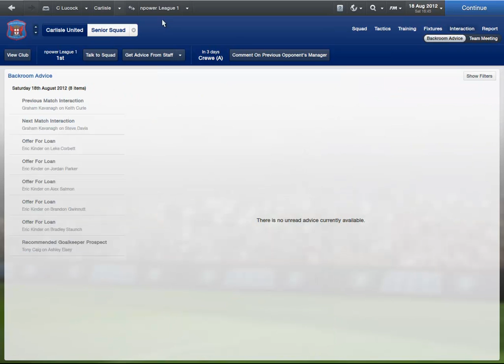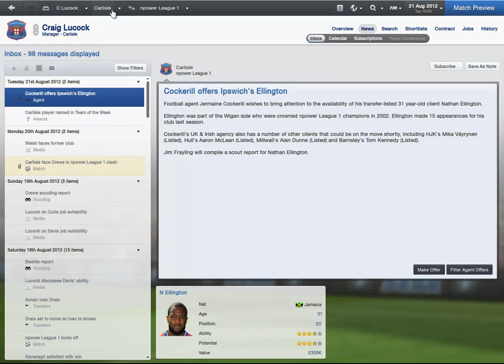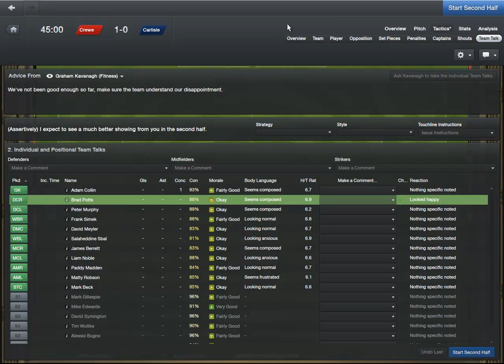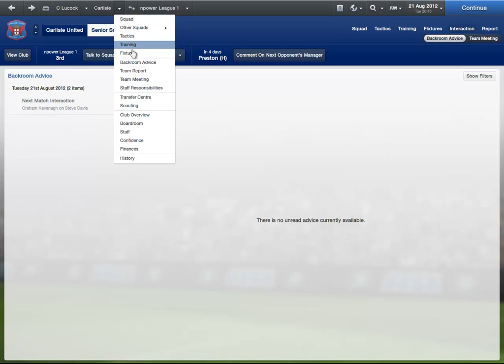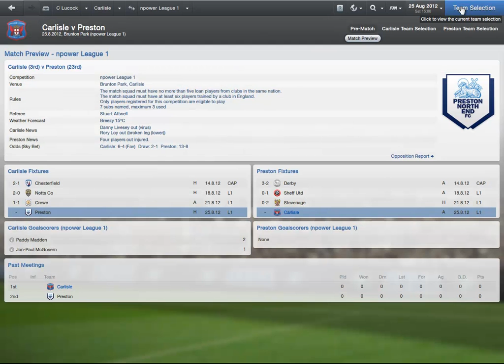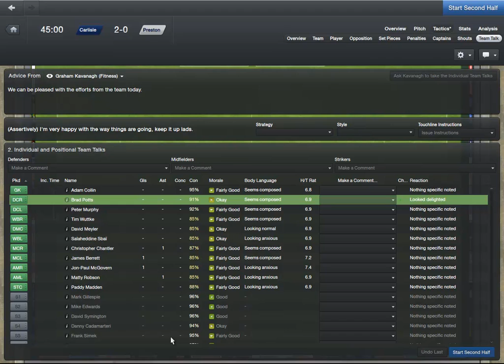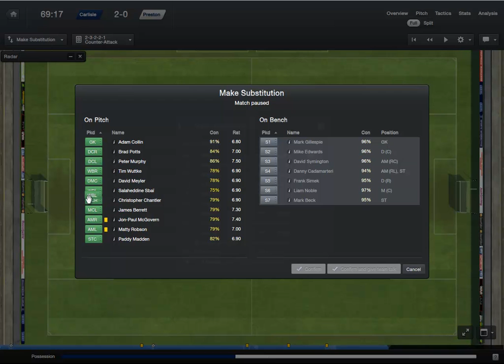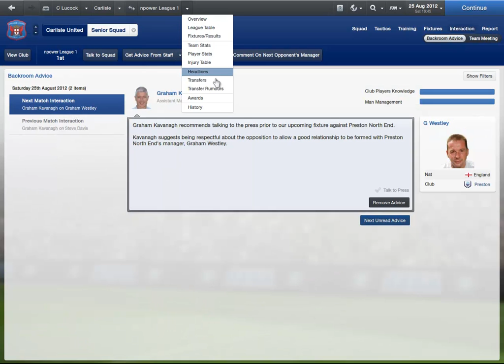Football Manager 2013: Story Of The Blues (Carlisle) Season 1 - L1 Matchday 2 and 3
Crewe Alexandra and Preston North End, Hope you enjoy guys :)

If you have any questions, suggestions for games you'd like to see me play or ways i can improve my videos then please feel free to leave a comment or send me a message. :)